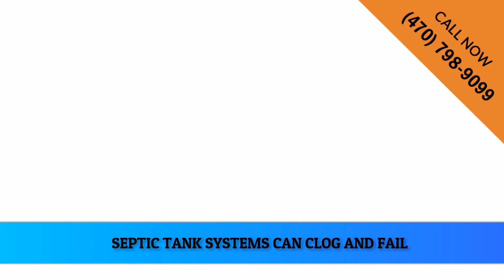Septic Systems Installation Alpharetta GA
Hire the pros when it comes to septic tank and system installation, maintenance, pumping, and repair.

You probably didn’t get a choice as to whether your home would have a septic tank or would connect with a public sewer system, but you do get to choose who will help you maintain the system and all of its components.

We’re proud to serve the Flowery Branch area and to be able to present some of the best and most experienced cleaning and service technicians around.

Septic Tank Pros Flowery Branch
4948 Hog Mountain Rd
Flowery Branch, GA 30542